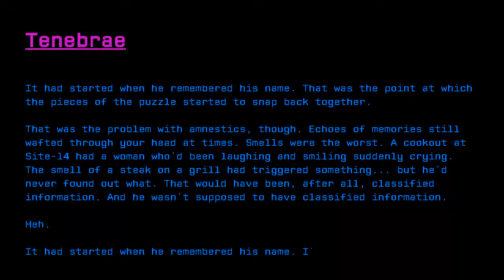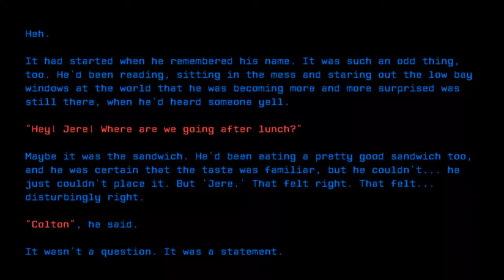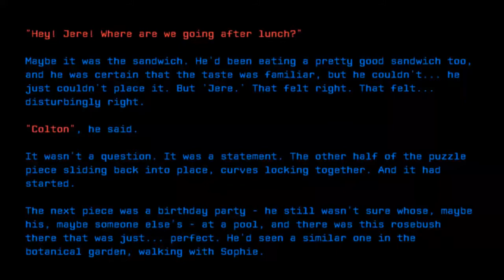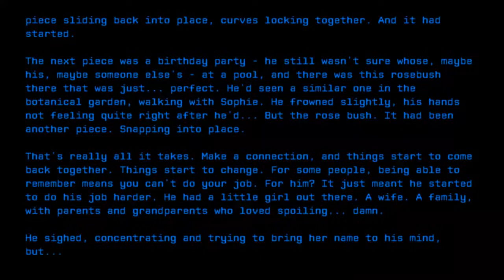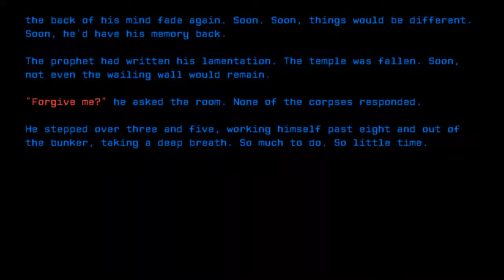Tenebrae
Credit: TroyL
Title: Tenebrae
Rating: 47
Wordcount: 757
Last Edit: 28 Dec 2019 08:55
Revision: 9